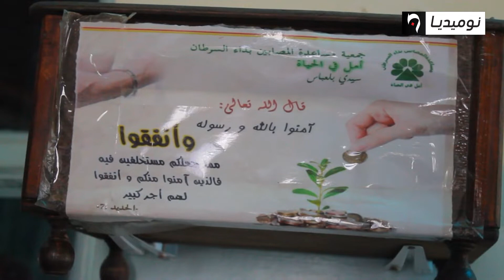سيدي بلعباس: جمعية أمل الحياة تعوض مرضى السرطان نقائص المركز الجهوي